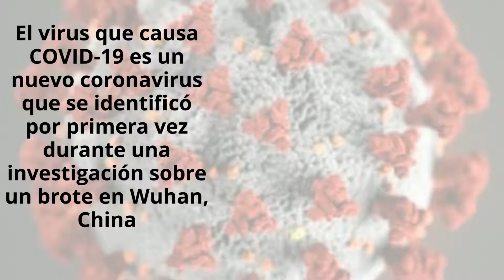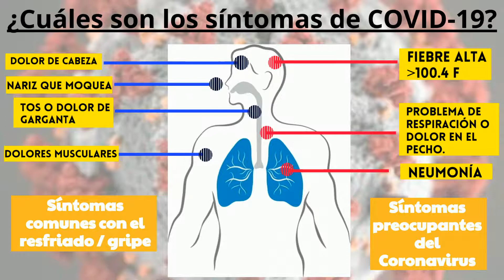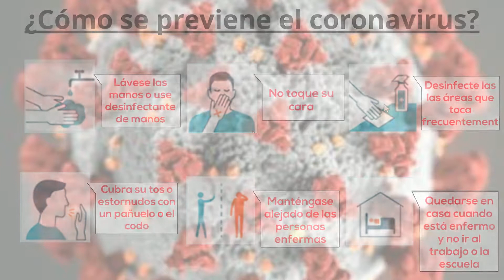Lo que sabemos sobre el coronavirus (COVID-19)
🚨El Dr. Edgar Chavez de UCHC proporciona respuestas claras a preguntas importantes sobre Coronavirus (COVID-19):

➡️ ¿Qué es el coronavirus?
➡️ ¿De dónde vino?
➡️ ¿Cómo se propaga?
➡️ ¿Cuáles son los síntomas?
Who️ ¿Quiénes son las personas con mayor riesgo?
➡️ ¿Cómo se previene el coronavirus?

¡Manténgase informado y esté atento! Visite --- para obtener más información.